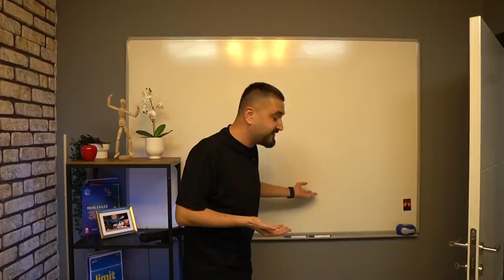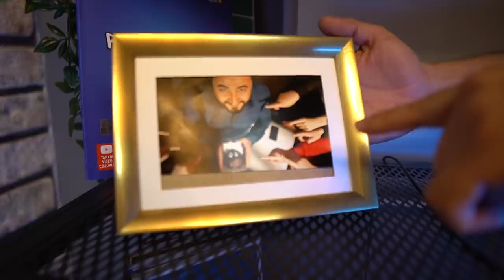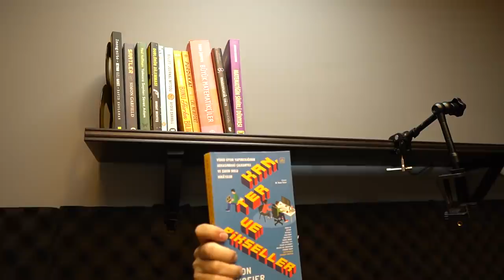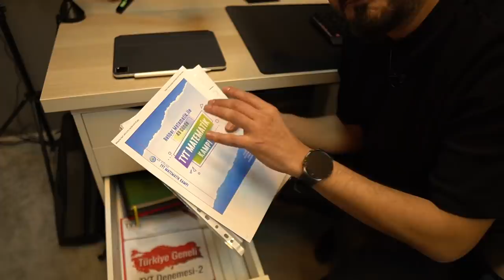Rehber Matematik Oda Vlogu | Kutu Açılışı ve Youtube Plaketi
Herkese selam ben Mehmet Hocanız diyerek başladığımız bu yolda yüzlerce videonun ardından sizler sayesinde ulaştığımız youtube plaketi nihayet geldi. Bu videoda uzun zamandır benden istediğiniz oda vloğu, youtube plaket kutu açılışı var. Hem de bu sefer tüm ayrıntılarıyla.

Ayrıca hatırlarsanız bir kaç hafta önce emektar bilgisayarımız öksürdü yarı yolda bıraktı bizleri. Artık sizler nerelere ulaştıysanız MSI bizleri aradı ve eğitim alanında bizlere destek olmak istediklerini söylerdir. Teşekkürler MSI. Bundan sonra kesintisiz pomodorolar, yüksek fpsli Rmtayfa oyunda serileri ve canlı yayınlar bizi bekler.

📌MSI PC MEG INFINITE X 10TE-828EU
📌GAMING GEAR VIGOR GK30 COMBO
📌MONITOR Optix MAG321CURV